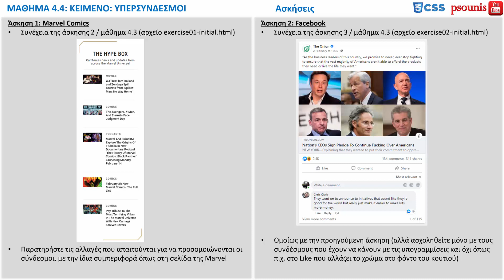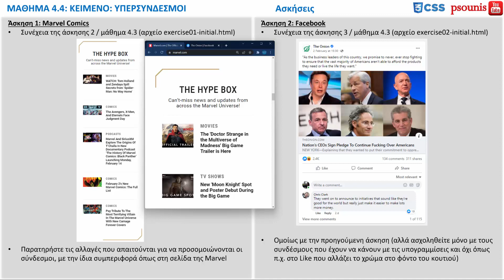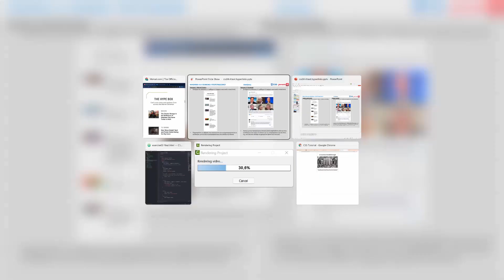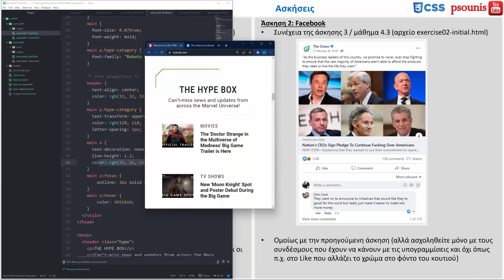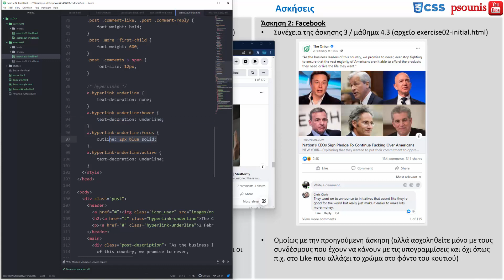CSS - ΜΑΘΗΜΑ 4.4 - ΚΕΙΜΕΝΟ: ΥΠΕΡΣΥΝΔΕΣΜΟΙ - ΜΕΡΟΣ 3 ΑΠΟ 4 - Ασκήσεις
ΠΕΡΙΕΧΟΜΕΝΑ ΒΙΝΤΕΟ:
3. Ασκήσεις
ΠΕΡΙΕΧΟΜΕΝΑ ΜΑΘΗΜΑΤΟΣ:
1. Στυλ Υπερσυνδέσμων
2. Στυλ Δείκτη Ποντικιού
3. Ασκήσεις
4. Κουμπιά που «πατιούνται»